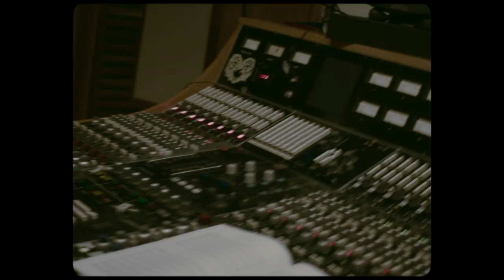Lawrence Arabia - Just Sleep (Your Shame Will Keep)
A day of recording at Roundhead Studios in Auckland, NZ, filmed by Florian Habicht.

On November 18, 2018, Ryan Youens conducted a woodwind section and double bass playing Van Dyke Parks' arrangement of "Just Sleep (Your Shame Will Keep)," the final single from Lawrence Arabia's 2018 Singles Club, which on March 29 will be released on LP/CD as "Lawrence Arabia's Singles Club."